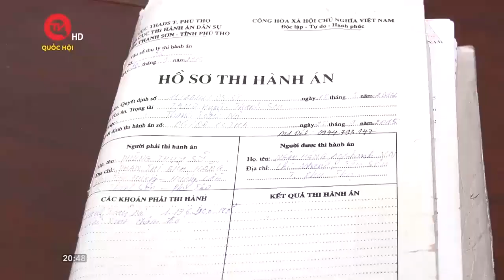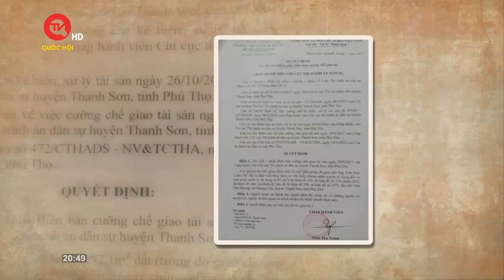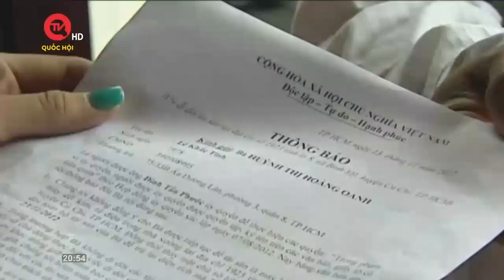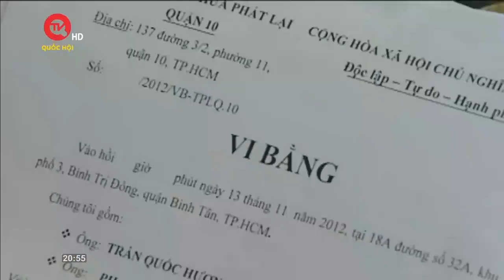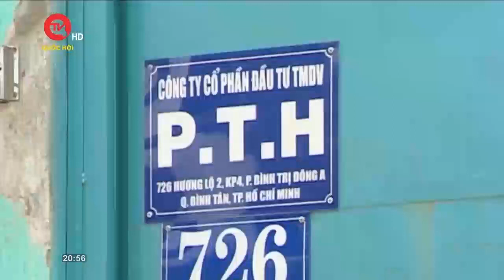Góc nhìn hôm nay: Kết quả thi hành án còn thấp, nguyên nhân do đâu? | Truyền hình Quốc hội Việt Nam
Truyền hình Quốc hội Việt Nam | Về cơ bản, công tác thi hành án dân sự đã đạt các chỉ tiêu, nhiệm vụ được giao, đặc biệt là về số tiền phải thi hành theo phán quyết của tòa án. Tuy nhiên, kết quả thi hành về số việc vẫn còn thấp, số các vụ việc phải tiến hành cưỡng chế vẫn còn nhiều.